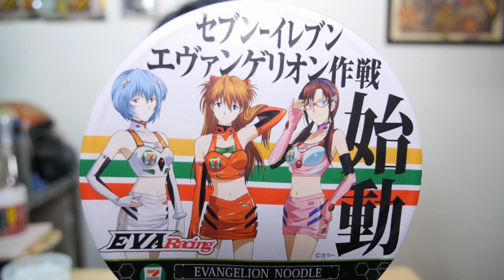セブンイレブン×エヴァンゲリオン作戦始動ラーメンを食ってみた!! 【飯動画】 【Japanese】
セブン-イレブンｘエヴァンゲリオンのコラボキャンペーン景品を貰ったので食ってみました～。

食料品1

検索用
飯 食事 生活 ゲーム 酒 日記 レビュ 解説 菓子 100円ショップ 食べ歩き 飲み歩き グルメ コンビニ 工作 カスタム ペイント 塗装 改造 ラーメン 料理 外食 居酒屋 飯動画 パチモン商会 パテモソ協会 カップラーメン インスタントラーメン ASMR Eating review Japanese convenience store noodles Cooking Meal Diary Blog game custom ramen udon daiso